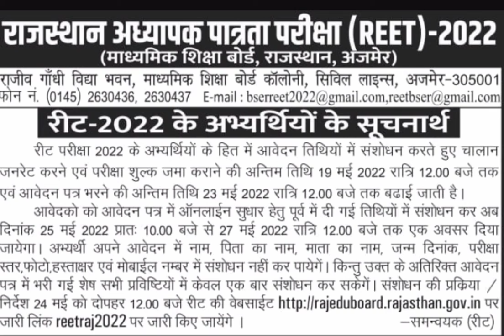REET 2022: Application Form Last Date Extended/REET/REET Exam Date latest News Today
reet 2022 last date form,

reet application form 2022 last date,
reet exam form last date 2022,
reet 2022 ka form ki last date,

reet 2022 last date to apply,
reet exam form 2022 last date,

reet form last date 2022,
reet online form 2022 last date,
reet 2022 correction date,
reet form me correction kaise kare 2022,
reet form correction date 2022,
reet form correction online 2022,
reet 2022 correction kaise kare,
download notification